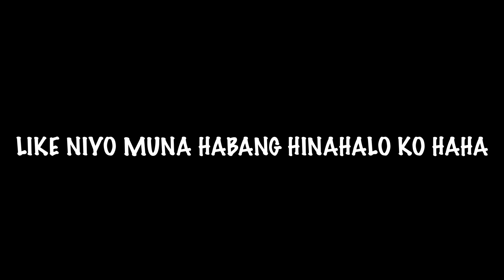POTTING SOIL MIX FOR ALL PLANTS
Anong soil mix amg pwedeng gamitin sa lahat ng uri ng halaman? Syempre hindi pwede sa aquatic at aerial haha.

You can also send a message at my facebook page.

Equipment:
Camera - free : comes with the phone
Editing software - free: comes with the phone
Soil - di ko tanda; Mura lang sa suki kong tindahan
Shovel - Less than P50 sa All home
Boses - Volume-8, Tone:Laguna
Kamay - Skincare: None, Color: Dark Moreno